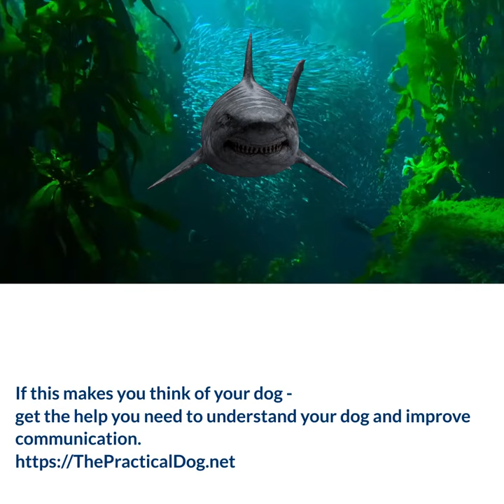So ... your dog is a land shark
Get the help you need to understand what your dog is telling you and how to better communicate.